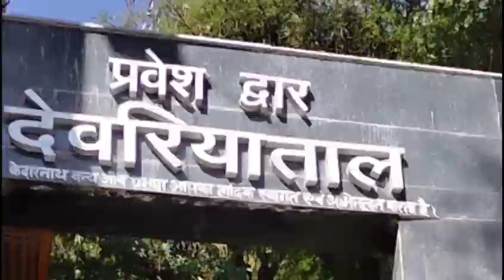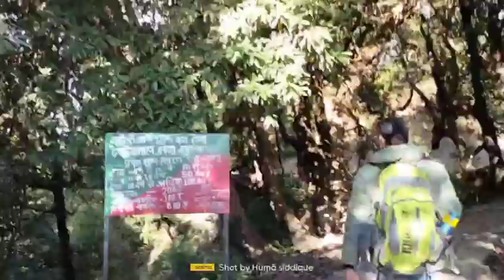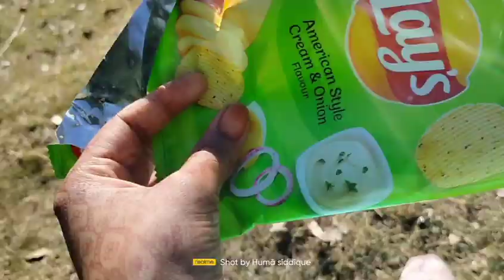devariyataal track🤘😍❤️mini vlog😁😁